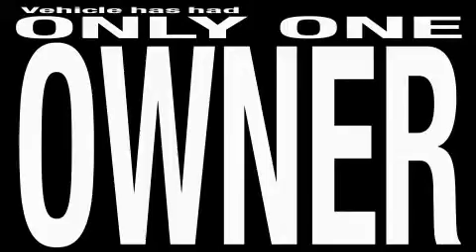2002 Toyota Highlander Monrovia CA 91016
Year: 2002
 Make: Toyota
 Model: Highlander
 Engine: 3.0L V-6cyl
 Trans.: Automatic
 Exterior: Blue
 Miles: 84,263
 Interior: Gray